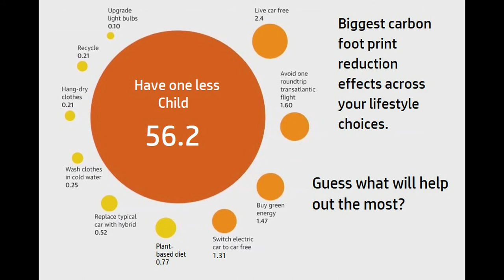Jair Bolsonario right-wing CRIMINAL!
"The human, environmental, and economic costs of global warming are becoming increasingly clear—as is the need for action. From catastrophic flooding to hurricanes, droughts, and fires, the impacts of climate change are no longer a concern of the future, but rather a present reality we must address today."
~ As You Sow